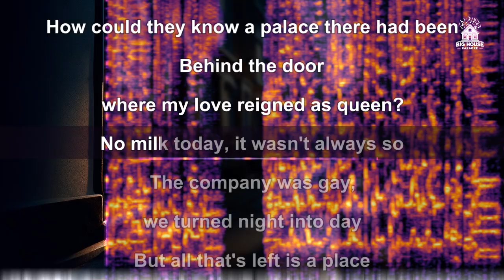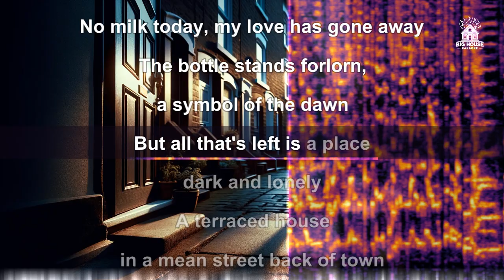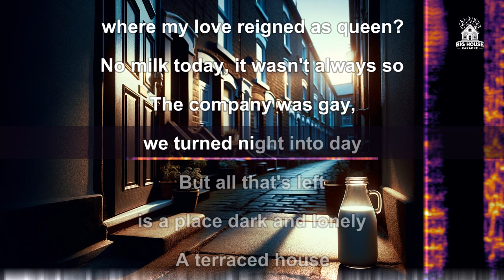Herman's Hermits - No Milk Today (Karaoke / Instrumental)